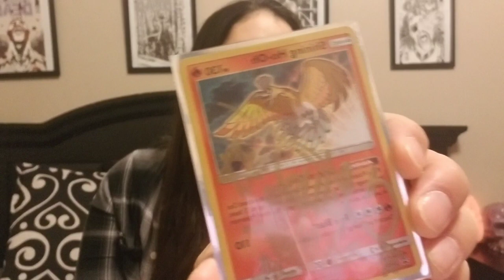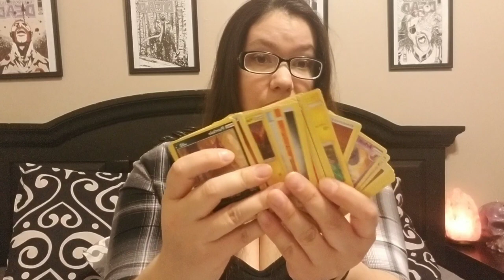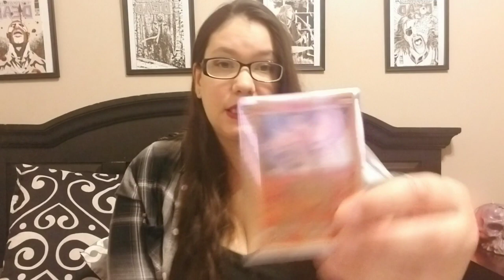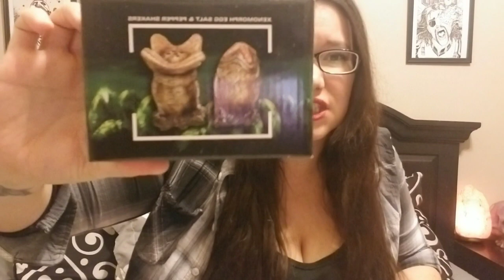A WIN FROM CLETUS SELDIN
Today I open a win from the boxing champ & funko pop expert extraordinaire Cletus Seldin and if for some reason you don't know him or his channel here is a linky dink

Wanna send me a letter , artwork ,etc.